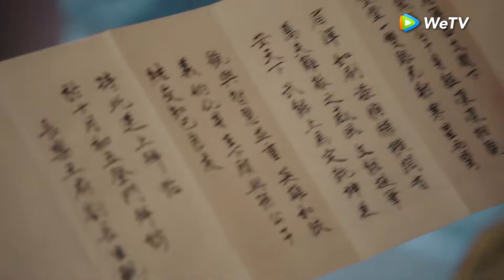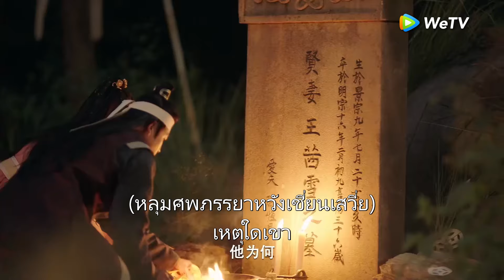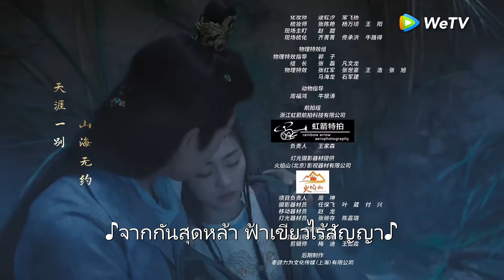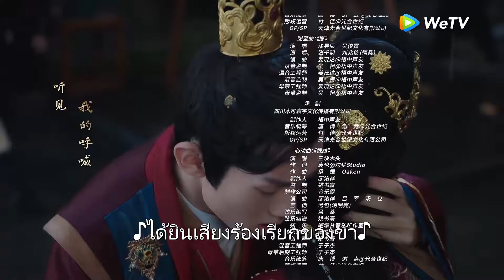ซีรีส์จีน | รักลวงโลกของท่านหญิงแสนซน (The Unexpected Marriage) ซับไทย | EP.1 Full HD | WeTV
นักแสดง:ชีอวี้เฉิน อู๋จวิ้นหลิน หวังชวน เกาฮุ่ยหลิน
เรื่องย่อ: "The Unexpected Marriage"ท่านหญิงหลิวฉางจากแคว้นฝูอวี๋ถูกตีตราว่านำความโชคร้ายแก่สามี ทำให้ไม่มีใครอยากแต่งงานด้วย จึงถูกส่งไปแต่งงานกับหลี่จิ้ง อ๋องฉินแห่งต้าทัง ผู้มีชื่อเสียงในฐานะนักรบโหดเหี้ยม นำไปสู่เรื่องราวที่ทั้งขบขันและน่าตื่นเต้น